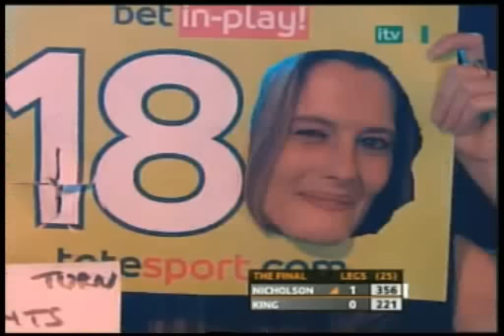Paul Nicholson vs Mervyn King - 2010 Players Championship Finals - Part 1.avi